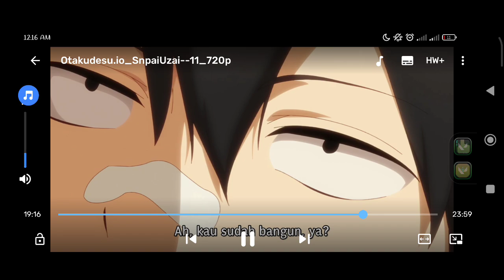Dec 26 2023